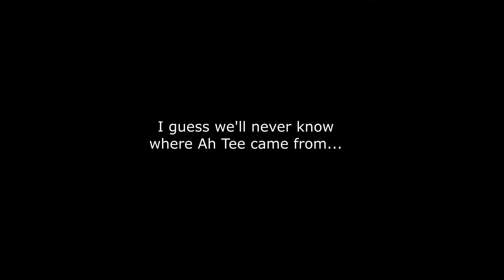The Unknown Origin [Short Animation]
Curious about Ah Tee's origin?
Let's ask Ah Tee where he comes from...

If you enjoy this video, you might want to watch the Playlist of Ah Tee's Adventure